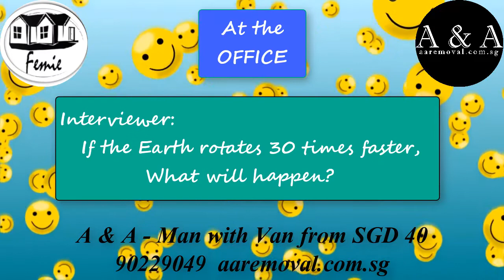Interviewer and Applicant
Interviewer : If the earth rotates 30 times faster, what will happen?
Applicant : We will get our salary everyday.